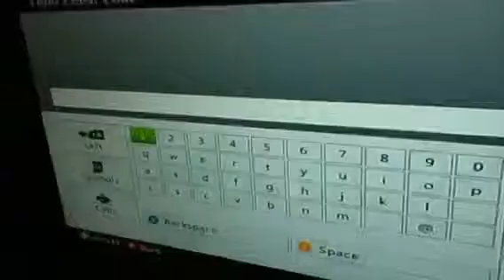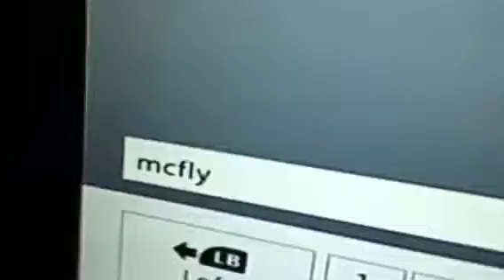Lets play skate 3 3